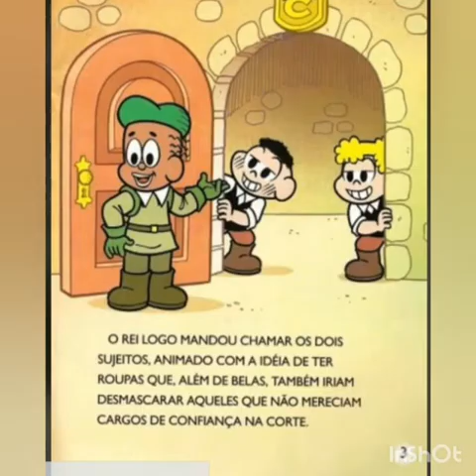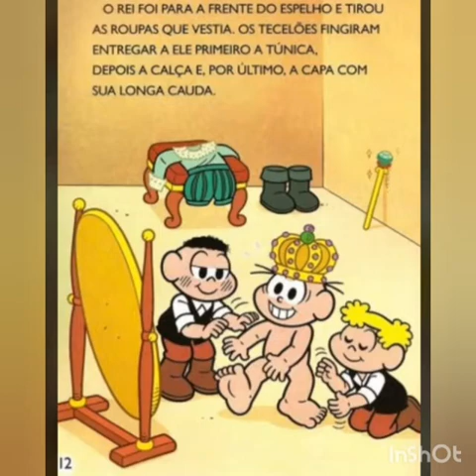Leitura: A roupa nova do rei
Leitura deleite para crianças.